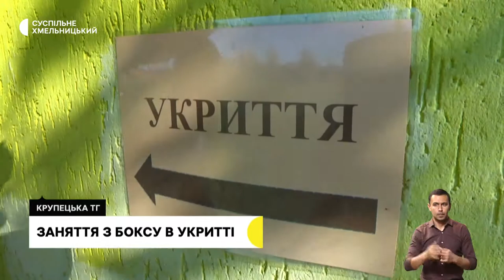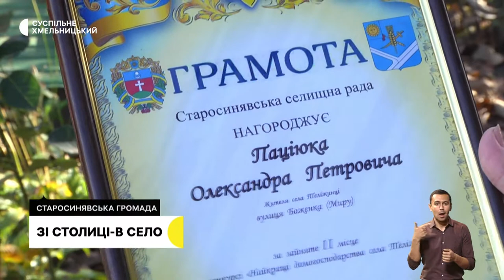Перейменували вулицю Богуслаєва, заняття з боксу в укритті, зі столиці - в село | 2.11.22